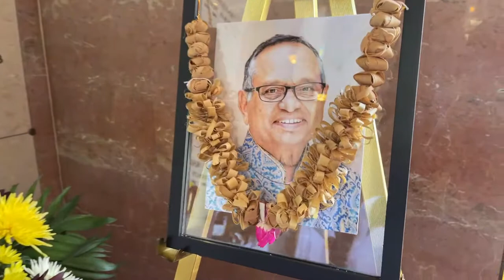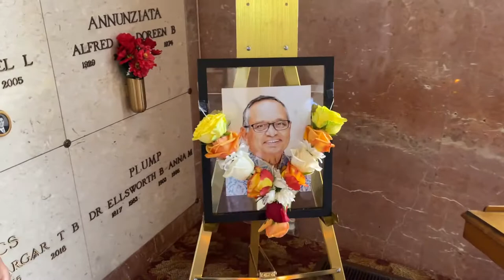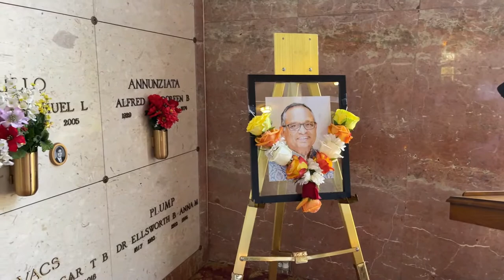Funeral Service for Mohanbhai (Maganbhai) P. Patel